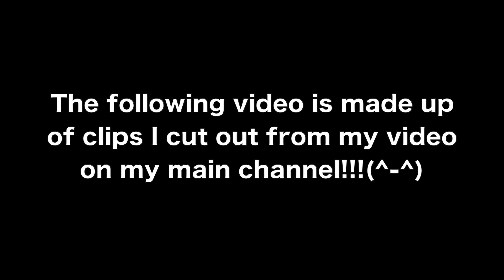Macklemore, My Brother Going To England For Good? and Dallas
Place your bets XD